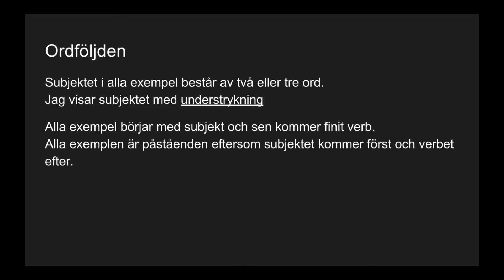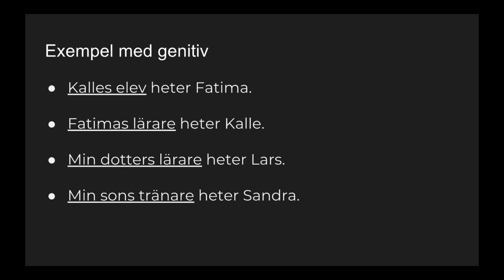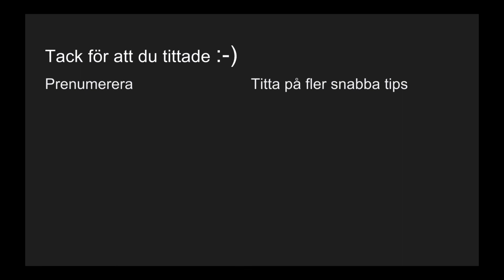Svenska språket | Snabba tips | Exempel med genitiv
Med enkla exempel kan du bli bättre på svensk ordföljd och också på hur du ska göra genitivfraser. Det viktiga är att du kan referera till rätt person på ett bra sätt så att man förstår vilken person du talar om. Det här gör man på olika sätt i olika språk så det är viktigt att du studerar noga hur vi konstruerar genitiv i svenska.
Fråga gärna om du undrar något.